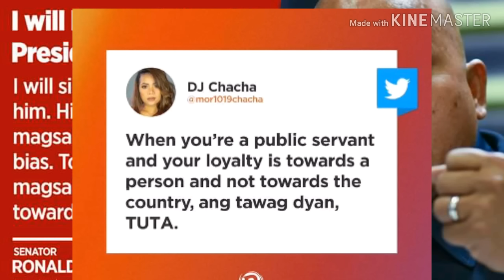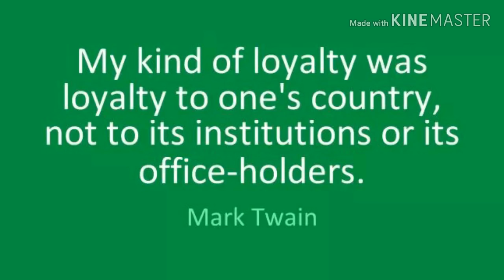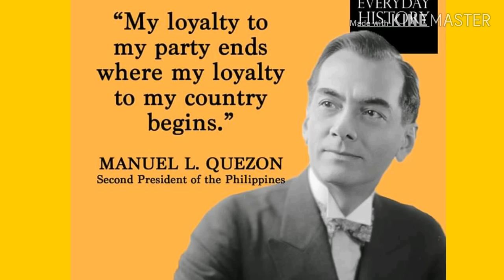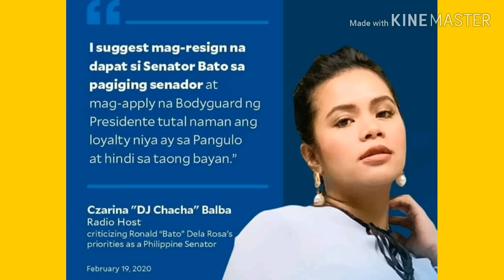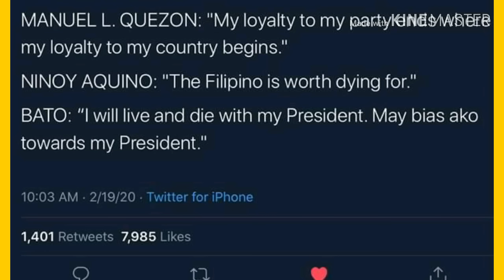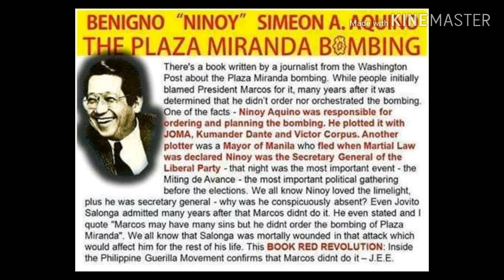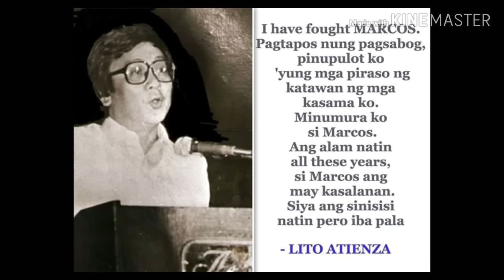DJ CHA CHA E ANO MASAMA KUNG SINABI NA LOYAL SIYA SA PANGULO, SI NINOY NGA GANDA SINABI PERO TAKSIL